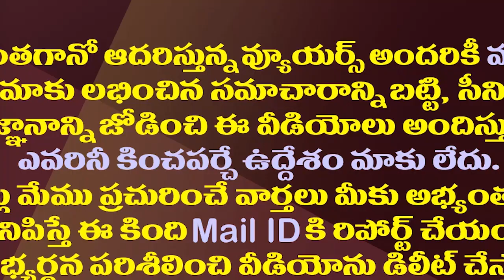విజయసాయిరెడ్డిని వరించిన మరో కీలక పదవి| MP Vijaya Sai Reddy Appointed As Rajya Sabha Vice Chairman